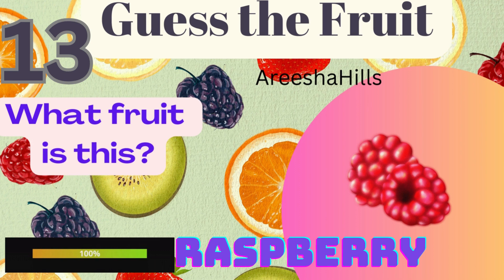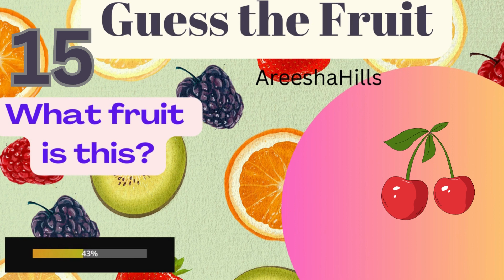Guess the Fruit (part 3)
"Dive into the world of juicy knowledge with our Fruit Quiz video! Test your fruity expertise as we challenge you with questions about colors, flavors, and origins of your favorite fruits. Let's see if you can peel away the correct answers in this refreshing and fun-filled quiz adventure."

Which fruit do you like above these? Your scores out of 5 in Part-3? as well as in Part-4. Mention in Comment box. Are you Guess it Correctly?